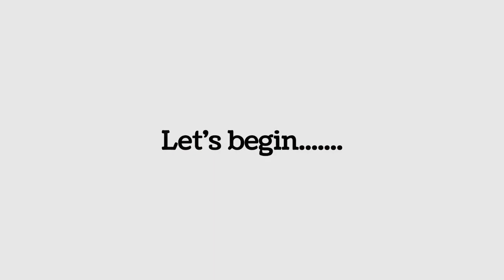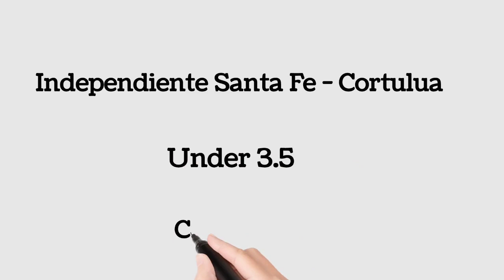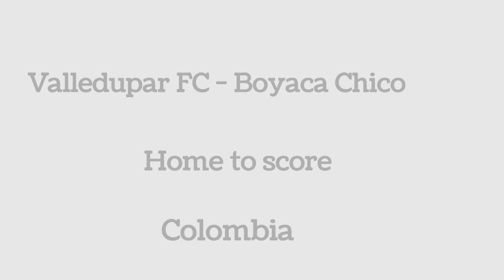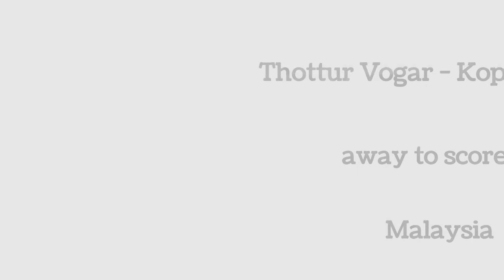FOOTBALL PREDICTIONS TODAY 17/07/2022|SOCCER PREDICTIONS|BETTING STRATEGY,betting Bet strategy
newly created telegram group